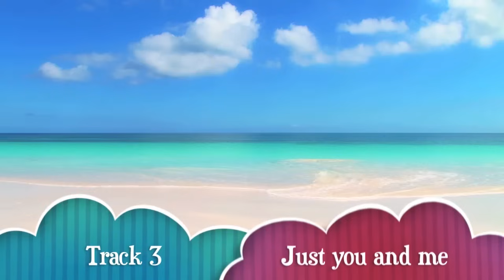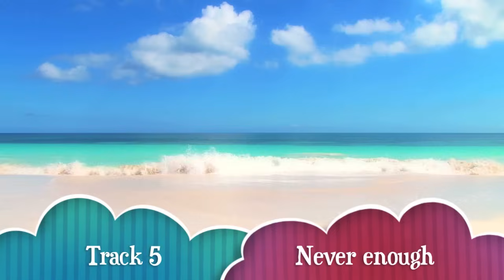Reggae Music and Happy Jamaican Songs of Caribbean: Relaxing Summer 1 Hour Playlist Video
Reggae music & happy Jamaican songs of Caribbean - relaxing Summer 1 Hour Instrumental Playlist Video. These original tunes are composed and recorded by David Lewis Luong, Australia. Please download these songs at Reverbnation link of

For every song you buy from David's music he will donate 50% of the net proceeds to the 'World Vision' charity program to help build a better world for children.
Featured in this video are:

Track 1:  Rhythms of Montego Bay (starts at 00:00)
Track 2:  Otherside of the sun (starts at 4:21)
Track 3:  Just you and me (starts at 8:23)
Track 4:  Summer of 93 (starts at 12:03)
Track 5:  Never enough (starts at 15:58)
Track 6:  Under a palm tree (starts at 21:08)
Track 7:  Paradise coast (starts at 37:22)
Track 8:  Trail to haven (starts at 49:05)

* Please support me and my music by listening and sharing them on Youtube. My music is also available for downloading from Leading online music stores directly from these links: